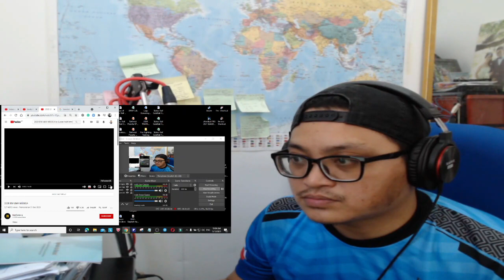2020 Em Uma Musica by Lucas Inutilismo (2020 IN MUSIC) | Asian React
Request reaction!